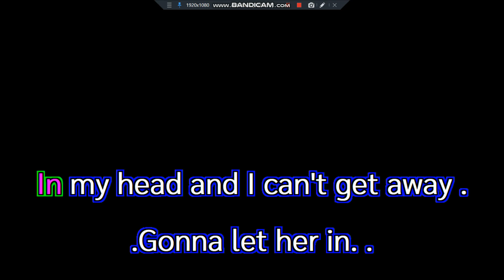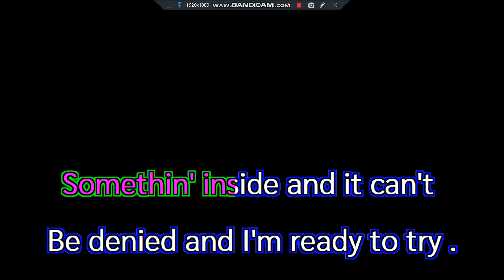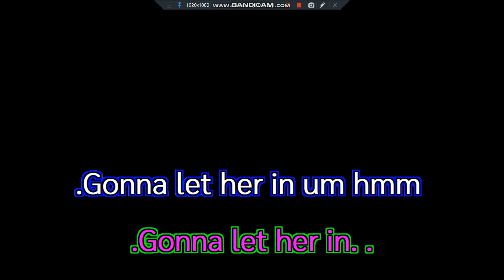Let Her In John Travolta